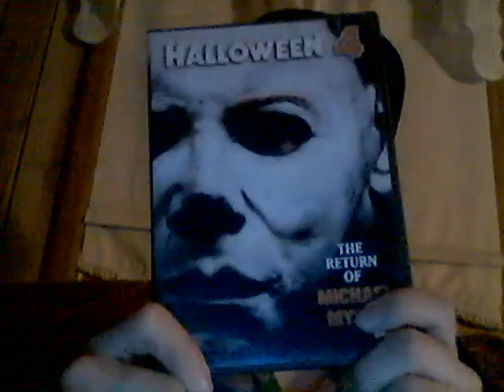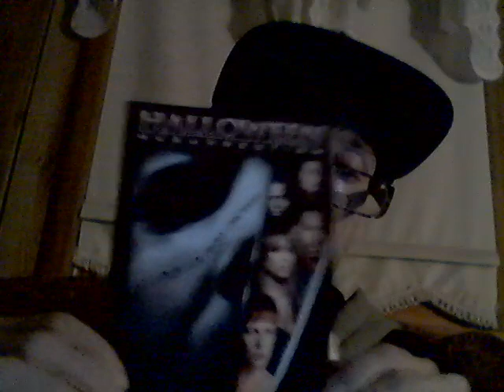Energy Drink Show 10-5-21!